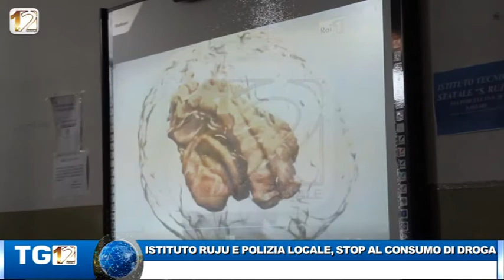ISTITUTO RUJU E POLIZIA, STOP AL CONSUMO DI DROGA